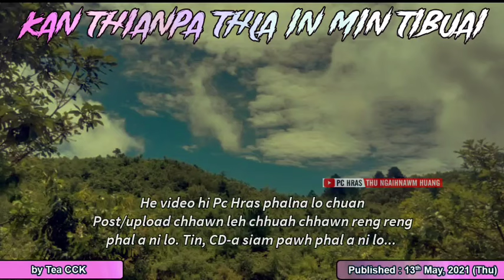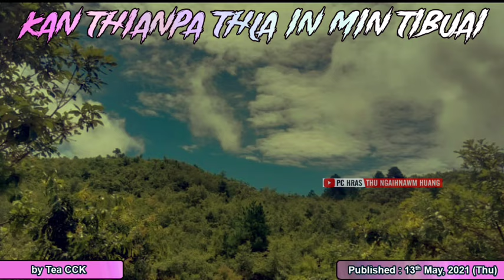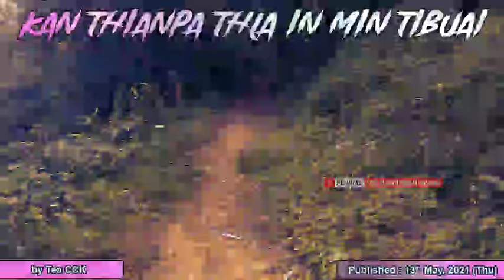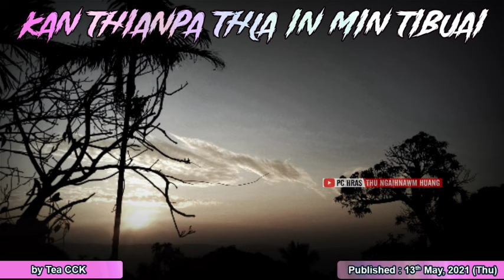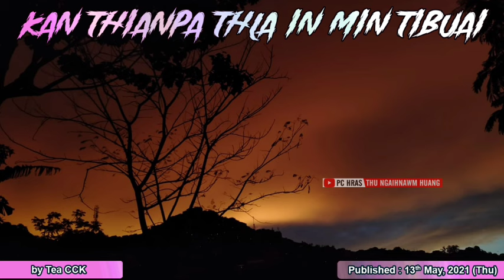Kan ṭhianpa thlain min tibuai (by Tea CCK)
Have a good day and I hope you enjoy

AND